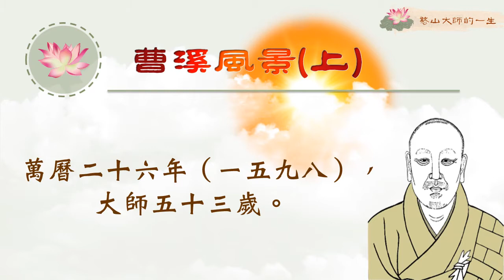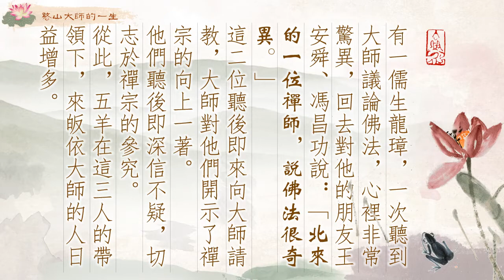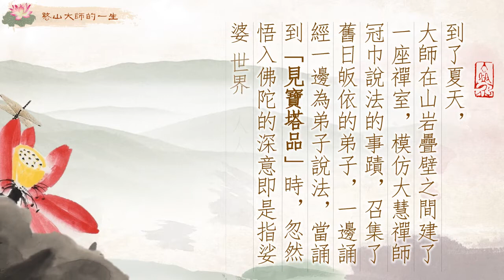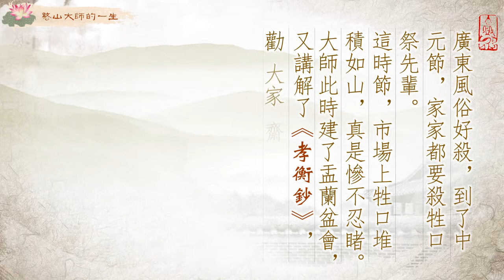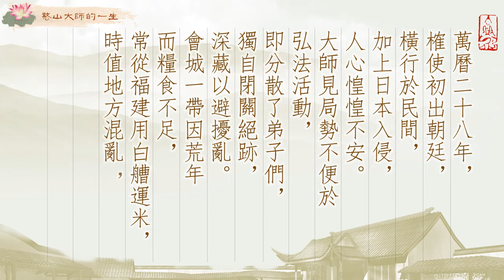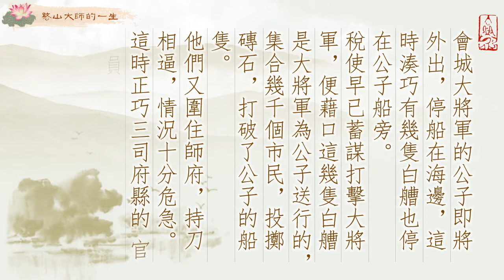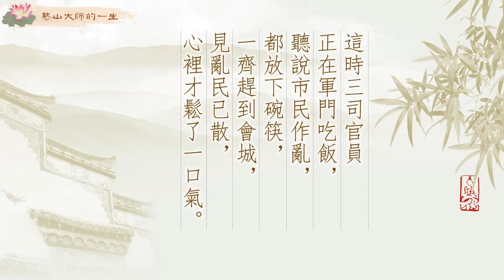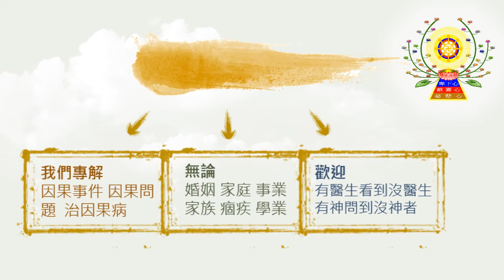憨山大師的一生—曹溪風景(上)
廣東的百姓如何在大師倡導下勸大家齋僧、放生，用蔬食祭先輩，建立了盂蘭盆會和放生會，讓佛法慈悲救世精神在此生根發芽。
大師如何解帥府之圍，從容勸化會城稅吏招安百姓，解散亂民，平息人民作亂大事。
我們來一探究竟，請繼續觀看「憨山大師的一生—曹溪風景(上)  」影片。